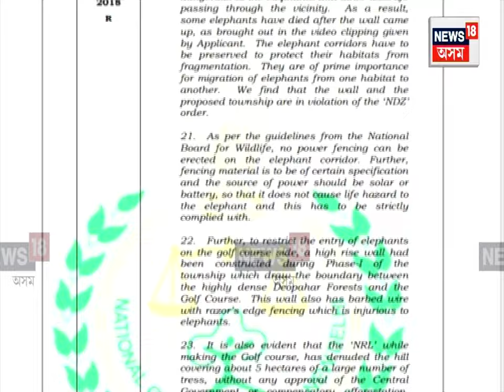Assam refinery told to pull down wall in elephant corridor : দেৱাল ভাঙিবলৈ নিৰ্দেশ NRLক | N18V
Assam refinery told to pull down wall in elephant corridor | Elephant Corridor' ত থকা দেৱাল ভাঙিবলৈ নিৰ্দেশ NRLক